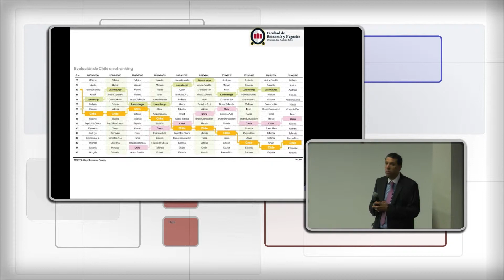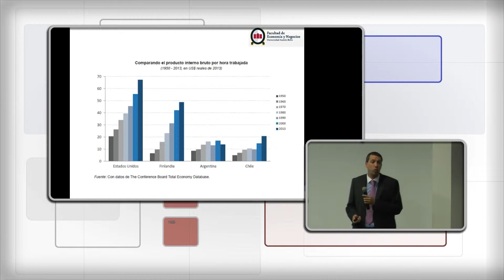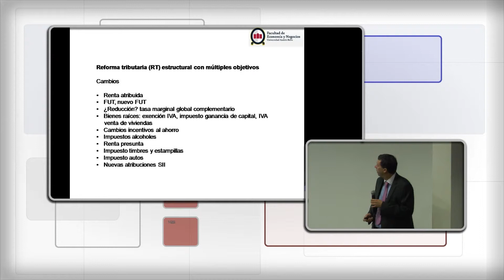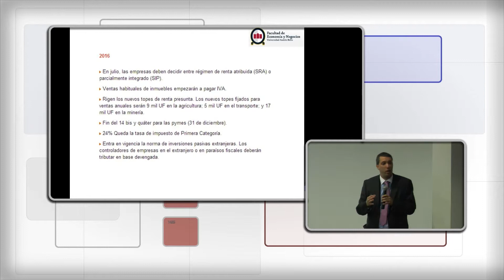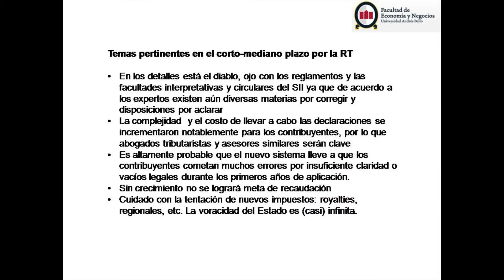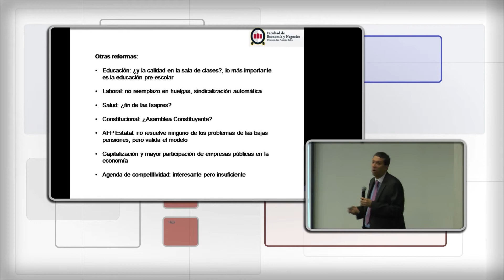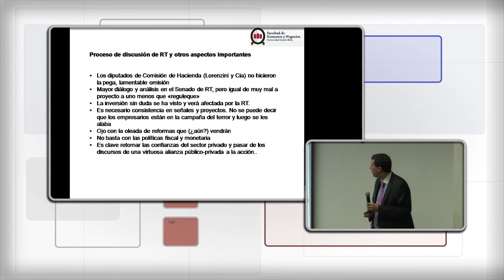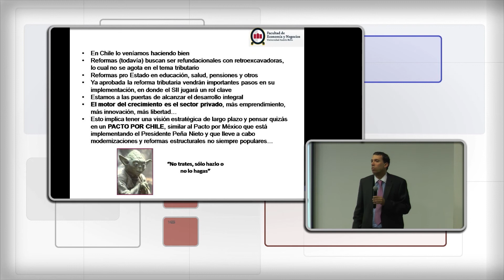Reforma Tributaria: Roberto Darrigrandi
La pobreza, la productividad y la Reforma Tributaria, fueron parte de la mirada económica, con que se analizó la situación actual del país.
Con el paso de los años, la cifra de “pobreza” en nuestro país, ha sido cada vez más positiva, llegando en el 2011, a sólo un 14%. Caso contrario ocurre en la Competitividad Global, Chile ha ido perdiendo en comparación con otros países, bajando su valor, del puesto 27 al 33.
Por otro lado, la Reforma Tributaria ha sufrido diversas modificaciones, sin embargo, una vez que se implemente, será el Servicio de Impuestos Internos el que tendrá que jugar un rol clave.
El Decano de la Facultad de Economía y Negocios de la Universidad Andrés Bello,  Roberto Darrigrandi, propone reformas para el área educacional, laboral y de salud, entre otras.
Afirma, que el motor de crecimiento para el país, es el sector privado; relacionado al emprendimiento e innovación. Y según el experto, “estamos a las puertas de alcanzar el desarrollo integral”.